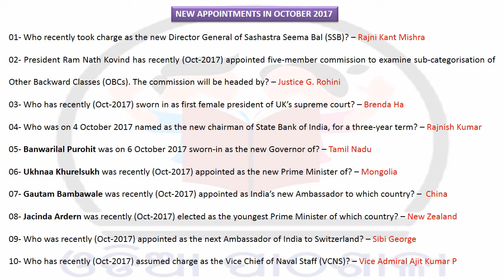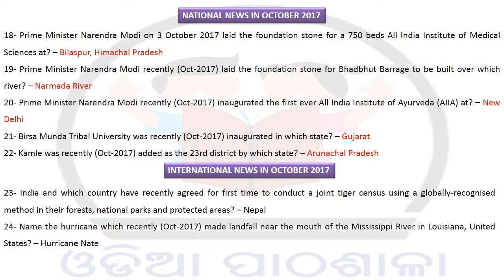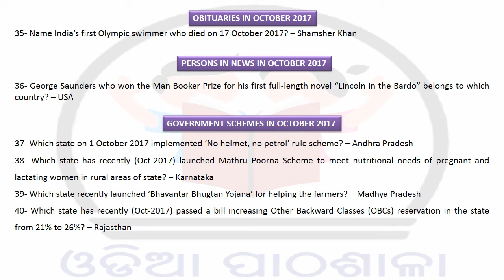OCTOBER 2017 CURRENT AFFAIRS IN 5MINS(ENGLISH)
MOST IMPORTANT FOR UPCOMING EXAMS LIKE SSC/CDS/BANKING/RAILWAY/AFCAT/OSSC/OTHER STATE LEVEL EXAMS
ALSO CONNECT US ON FACEBOOK